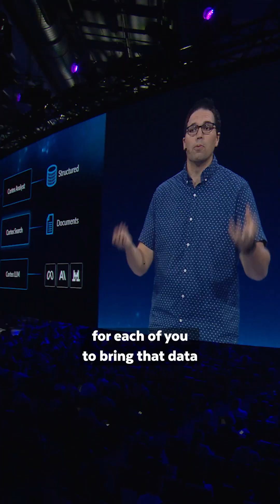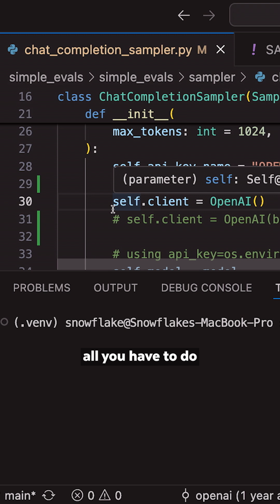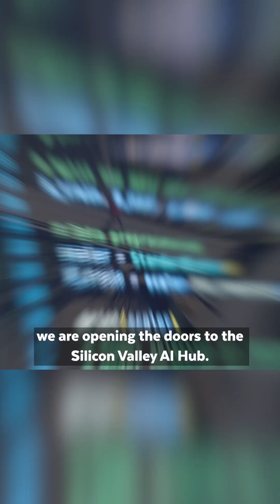Snowflake Summit 2025 Day 3 Highlights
Enjoy these highlights from Day 3 of Snowflake Summit 2025. Then jump over to the Summit playlist to view recordings of the event's keynote presentations.